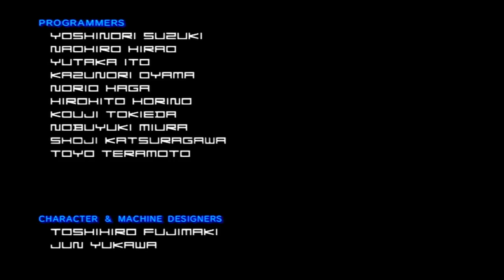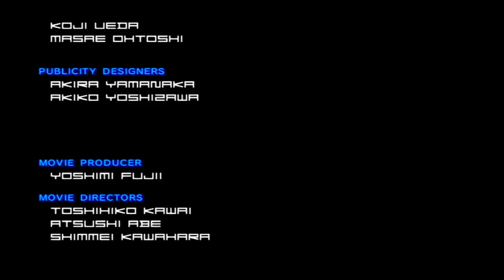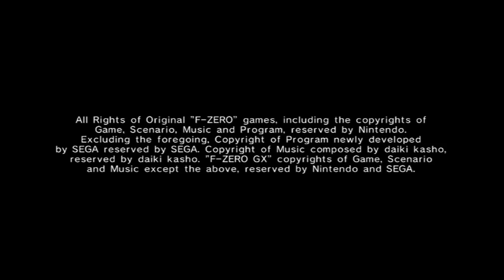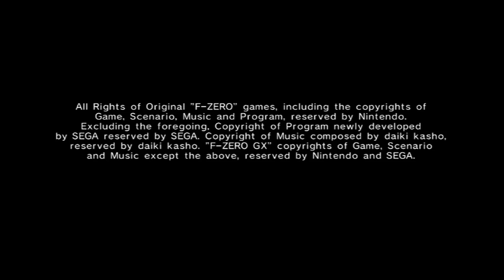F-Zero GX Speed Run: Master Mode beaten with Wild Goose [HD]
time for one of the worst ships around to take the stage.
this ship is really bad. it has a very screwed up grip since it slides easily if you turn fast and it turns too little if you move the stick slowly. so you either can't turn on time or have to lose control to turn.
the other horrible part is the boost. this thing has the shortest boost in the whole game and short boosts are weak overall since there's no time for the speed to pick up. having the shortest boost means this thing will consume all it's energy to just get a fraction of the speed most other ships manage. you have to use it all to get some decent speed.
the saving graces are that it is quite sturdy and the base non-boosted speed is high enough that you don't lag behind the CPU too often.
this ship is good if you want to destroy someone at multiplayer and they have no idea of the game's bogus stats and believe in the stats displayed in the screen.